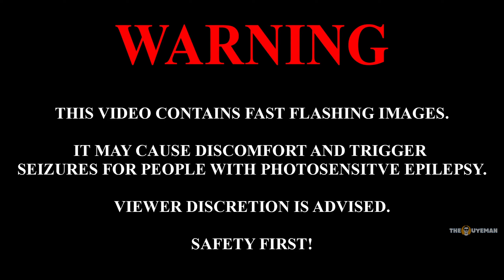FAR CRY PRIMAL: Big Darwa Fort | Full Gameplay HD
In this video, we continue our journey through Far Cry Primal and take on the challenge of capturing the Big Darwa Fort. We'll need to be strategic and use all of our skills and weapons to take down the enemy and claim victory. Join us for this exciting gameplay in full HD, with no commentary.

🔴All gameplay in Expert Survival mode ON with Permadeath OFF.🔴

00:00 Warning of Graphic Content and Flashing Images

About Far Cry Primal
Far Cry Primal is an action-adventure game set in an open world environment and played from a first-person perspective. It revolves around the story of Takkar, who starts off as an unarmed hunter and rises to become the leader of a tribe. As the game is set in prehistoric times, the traditional gunplay and vehicle gameplay featured in the Far Cry series were removed, and the player can only get access to melee weapons such as spears, clubs and ranged weapons such as bows and slings. The player cannot purchase weapons and must craft them using the materials scavenged in the world such as wood and stone. As the player progresses, they can craft more lethal weapons with a larger variety of resources.

Stay healthy and don't forget to smile!😁

My Gaming and Editing Setup 🎮 ⌨️ 🖥️
🔷 AMD Vishera FX-8350 Black Edition 4.0 GHz
🔷 Scythe Ninja 5
🔷 ASRock 970 Extreme3 R2.0
🔷 ASUS ROG STRIX RX 480 GAMING OC 8GB
🔷 Patriot Viper 3 DDR3 16GB (4 x 4GB)
🔷 Crucial MX300 SSD 275GB
🔷 Team GX2 SSD 512GB

Recording Software 🔴 🎬
🔷 AMD ReLive

Far Cry Primal, Big Darwa Fort, gameplay, HD, no commentary, video game, Ubisoft, open-world, action, adventure, first-person shooter, survival, tribal, hunting, crafting, skills, weapons